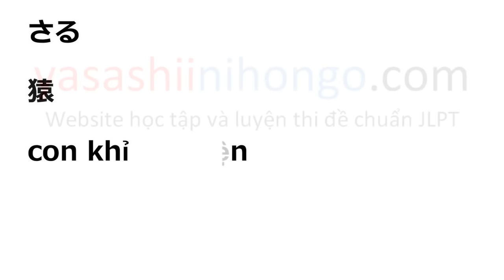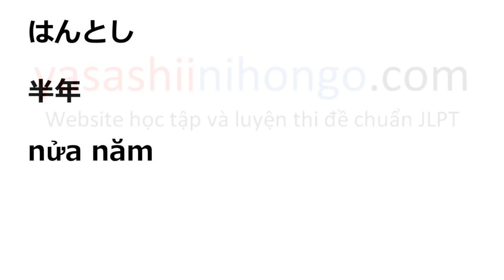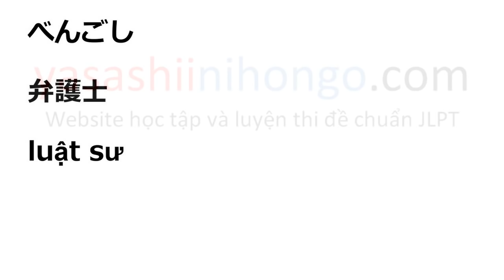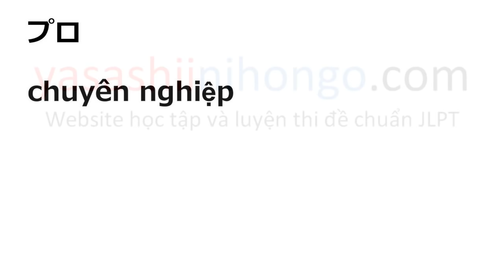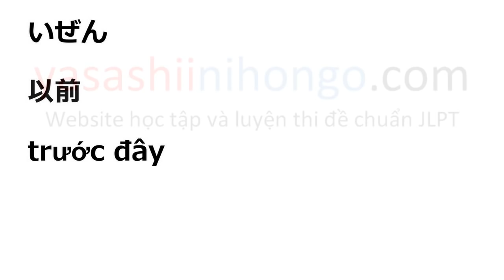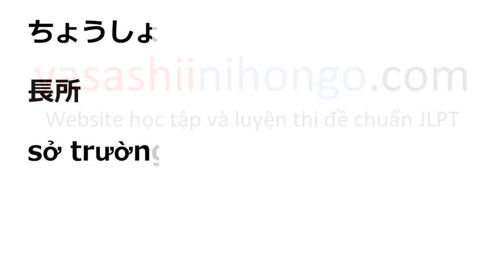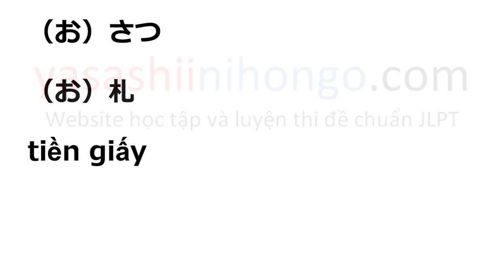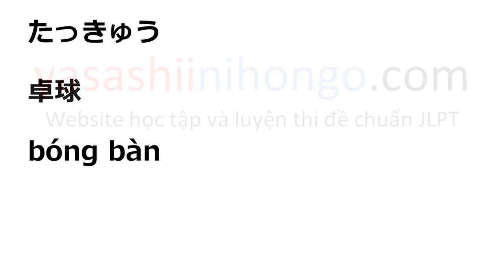Từ vựng thi JLPT N3 quan trọng #2/3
詳細：新完全マスター単語 日本語能力試験N3 重要1800語

Bọn mình đã phát triển website có các bài học, các đề thi giống JLPT.
học tập và luyện thi JLPT.
Theo dõi fanpage để cập nhật thông tin mới.
Tham gia group để tiện cho việc trao đổi và học tập hơn.
Chúc mọi người học tốt. Nếu được chia sẻ giúp bọn mình nhé.